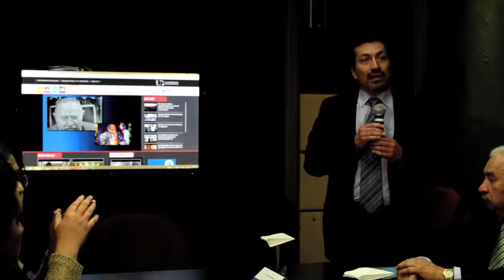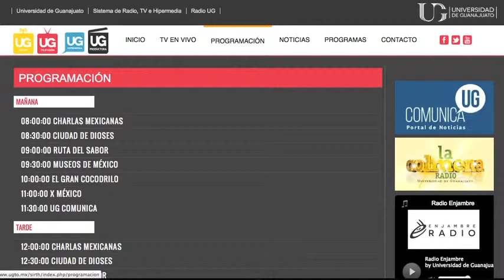La Universidad de Guanajuato inaugura el SIRTH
La Universidad de Guanajuato inauguró un nuevo sistema de radio y televisión